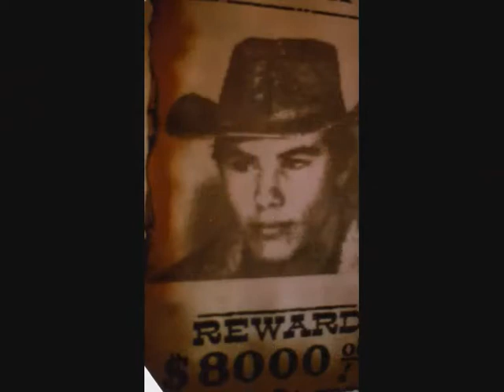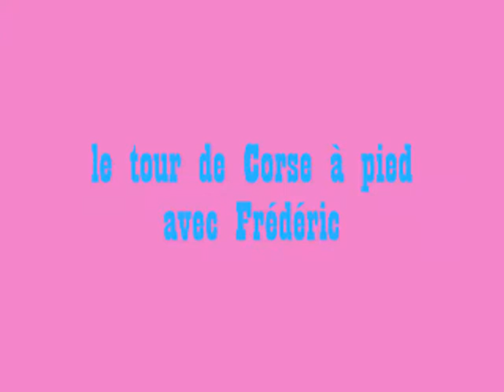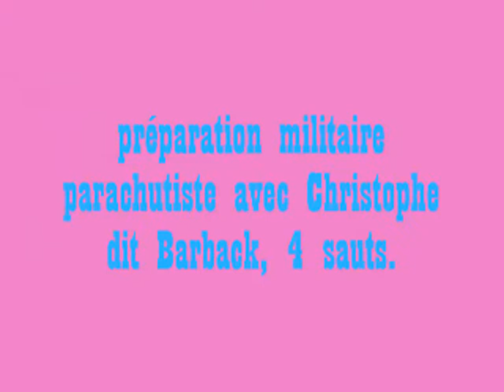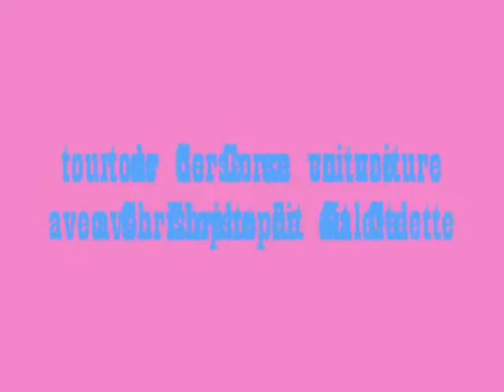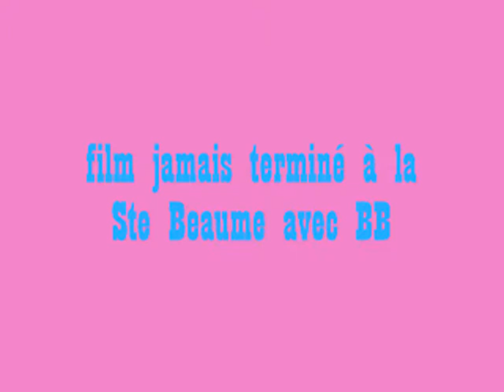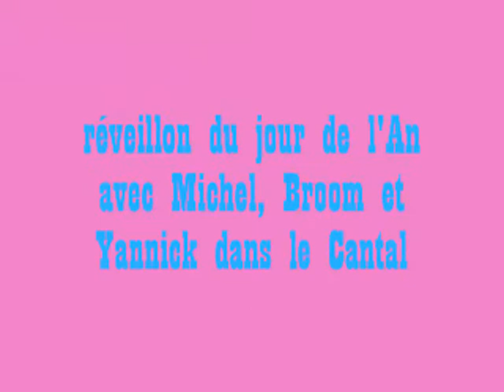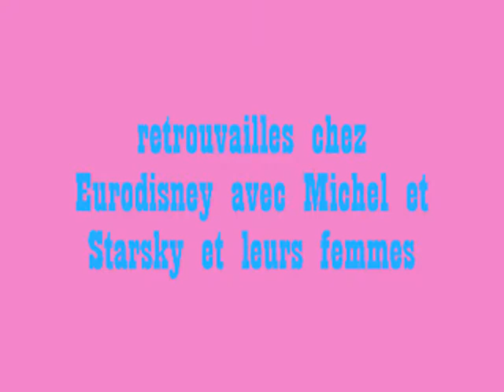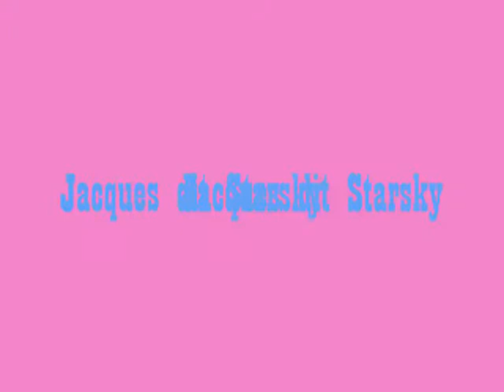25 ans de B.O.F. (Band of Friends)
montage des photos des BOF et moi durant 25 ans.